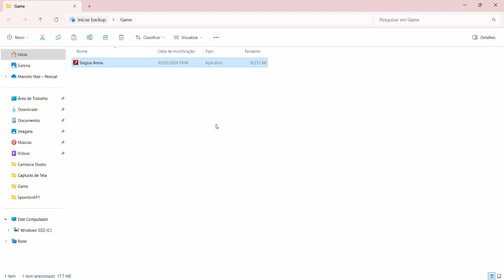Siegius Arena [Game PC Flash Player] - Download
Fight in arena battles and upgrade your gladiator in this Action-RPG about betrayal and revenge.